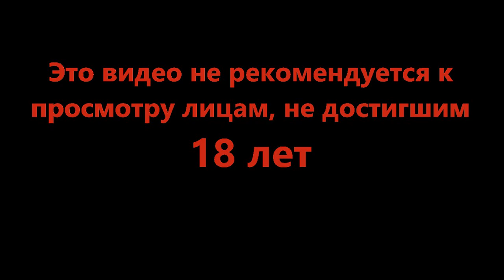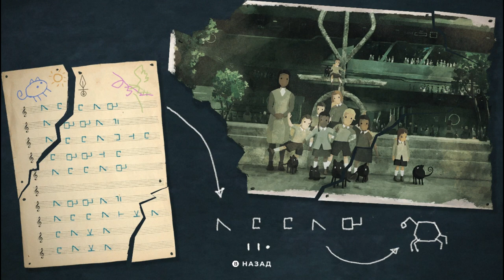На материнский корабль - Planet of Lana #8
Тихий и спокойный день нарушен нашествием инопланетян. Уже ничего не будет как прежде. Но всё ещё можно попробовать спасти сестру.